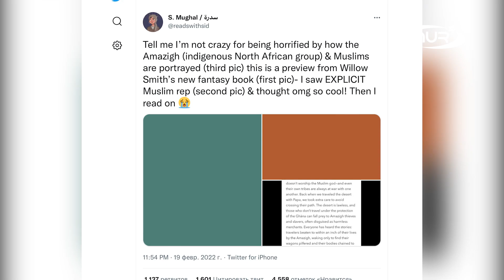Дочь Уилла Смита обозвала мусульман!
Дочь известного актера Уилла Смита оказалась в центре исламофобского скандала. Подробности — в нашем сюжете!

Оказать поддержку каналу НУР ТВ можно по реквизитам:
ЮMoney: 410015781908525